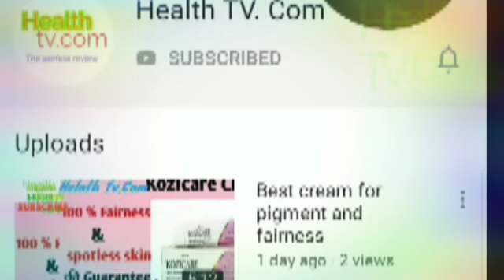best Cream for melasama/pigmention#100%Workig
best cream for melasma 100% working
health TV Com.